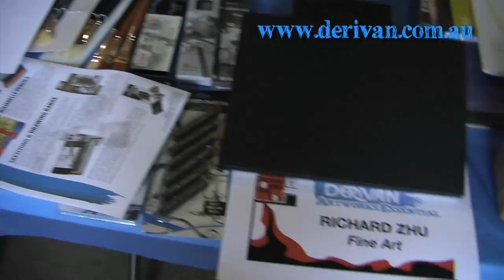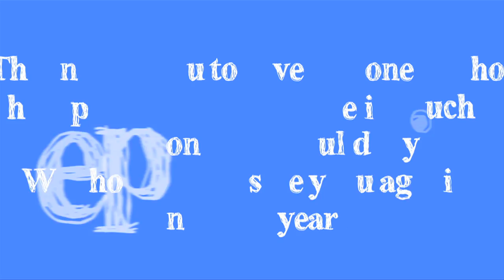Derivan OpenDay 2011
It's was on once again! At Derivan, we opened the minds to all who came to the creative possibilities our products have to offer and all for free!

Amongst the kid's activities, screen printing and the food on offer, we had a number of successful scheduled workshops allowing for hands-on experience and creative friendships to be shared by all participants. Demonstrators showcased their skills in landscape painting, calligraphy, t-shirt printing, model painting, folk art and a whole lot more.

This year the weather behaved and we all enjoyed a rewarding day indoors and out.
Entry to our Open Day is always free and it is an opportunity to "open" the doors to the public and connect with those of whom have supported us over the years.
The first 200 visitors were lucky enough to receive a free sample of our products that got their creative day started followed by an Open Day filled with various activities and inspiring works on show.
Artists and craft persons demonstrated various techniques on the day including landscape sketching, watercolour techniques, miniature figure painting and gaming, decorative art, calligraphy, printmaking and much more.

The kid's corner was another inspiring success with activities like face painting, plaster design and paint, and even a mural, in which children were encouraged to help putting the final painting finishes to it.

Ever seen an open barrel of acrylic paint? Or wondered how we actually get the paint into the tube? Our factory tours showcased not only how we make our products, but also our manufacturing commitment to reducing waste and our carbon footprint. Technical questions were answered and product knowledge shared. As in previous years, the sausage sizzle and Open Day T-shirt sale table proved to be an important element of Derivan's commitment to help the community which we belong to, all proceed sales (with almost $700 raised), going to Variety The Children's Charity.
The day was a substantial achievement in extending ourselves to our customers and have the opportunity to establish new or re-connect with our creative client base. Although we are a major force in the retail art world, we remain a family owned Australian company with a commitment to inspiring Australians just like you.
A big THANK YOU to all involved on the day, visitors, helpers, demonstrators, artists and visitors - another successful Open Day achieved!